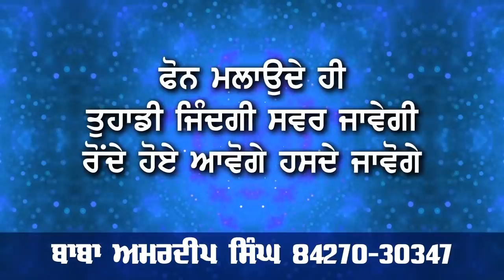Maa Ne 2 Bacheyan Samet Mari Nehar Vich Chaal